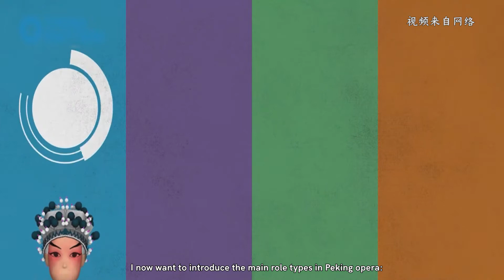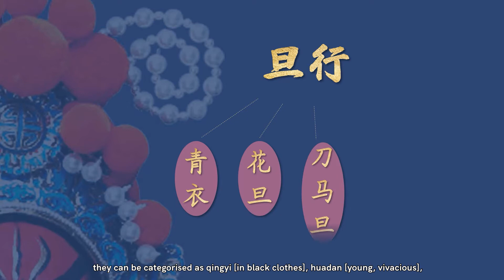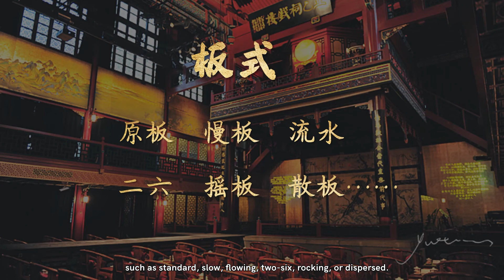Online Chinese Culture Talks: Appreciation of Peking Opera Art. The Stylization of Peking Opera